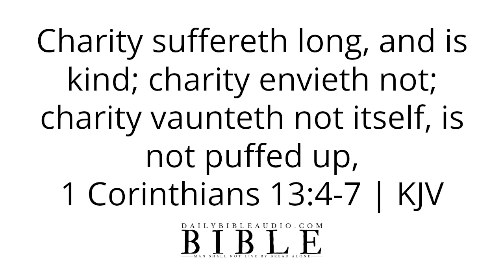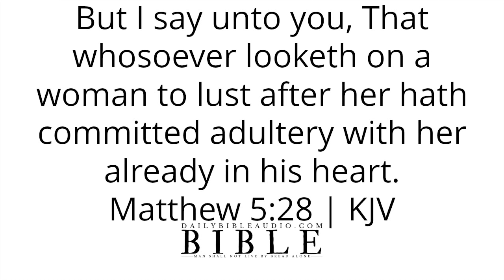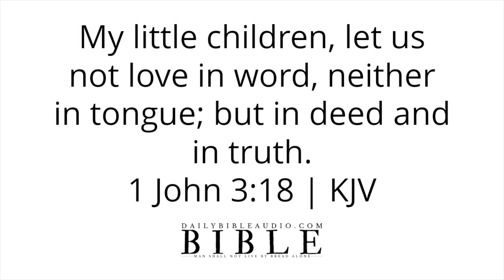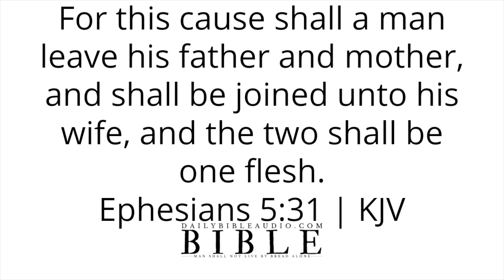Bible Verses For a Boyfriend | Powerful Scriptures For a Boyfriend (What God Has To Say To Them)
Please continue to let God's Word take root in your heart when it comes to relationships.

Speak God's Word daily or listen to this video over and over again and allow the Scriptures concerning a boyfriend to reach deep into your spirit.